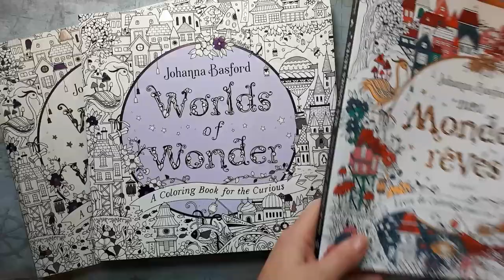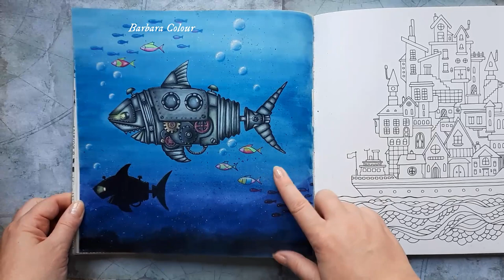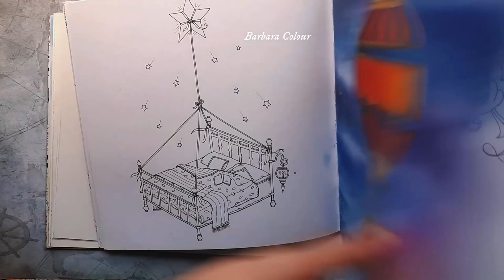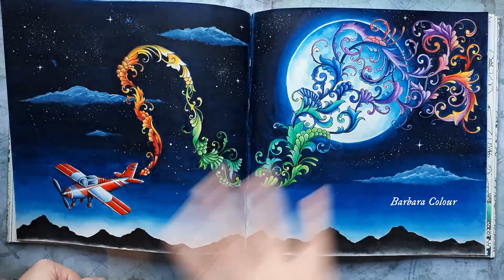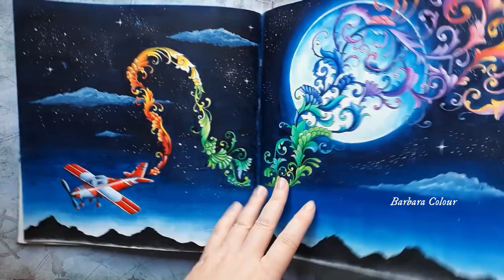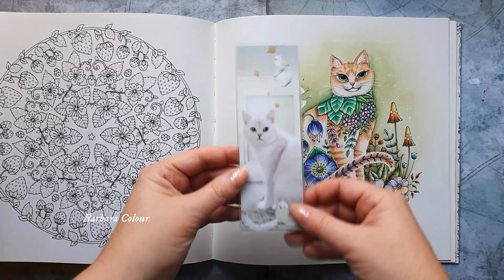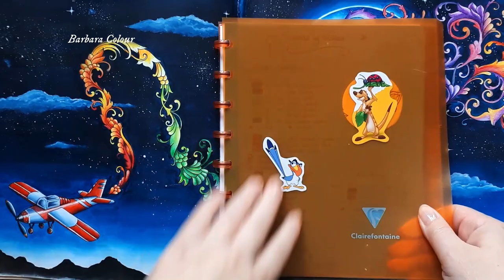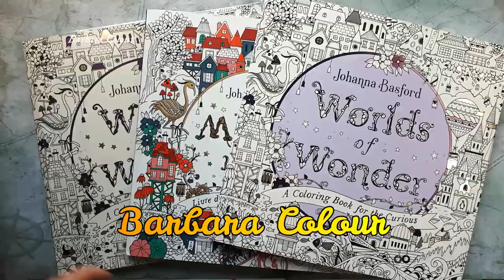📚 Mes coloriages terminés ✏ dans WORLDS of WONDER / Mes MONDES RÊVÉS - Johanna BASFORD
TOUS mes COLORIAGES TERMINÉS dans Mes Mondes Rêvés / Worlds of Wonder de Johanna Basford. ✏

📚 Si vous souhaitez acheter ce livre :
Edition française : Johanna Basford, Mes Mondes rêvés (édition Marabout)
Edition anglaise : Johanna Basford, Worlds of Wonders

Amazon CANADA :
Johanna Basford, Worlds of Wonder (US edition)

🎁 Vous souhaitez soutenir ma chaîne ? Voici ma wishlist Amazon

Coloriage pour adultes

📚 Matériel ✏ :
Liens vers Amazon France :
Caran d’Ache Luminance set de 100
Faber Castell Polychromos 120 crayons boîte en metal
PanPastel 20 couleurs de base « Pure Colors » + outils éponges
PanPastel 10 couleurs Marine (bleus et gris)
Winsor et Newton, aquarelle 45 demi-godets
Gomme électrique USB pointe large et pointe fine + recharges
Poscal Blanc 1M pointe extra-fine

📚 Art Supplies ✏ :
Faber-Castell soft pastels, box 72
PanPastel 20 Pure Colors Set + soft tools
8 pcs Pencil Extenders
Winsor and Newton, watercolor, 24 half pans